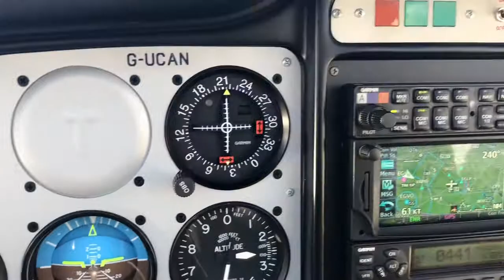Flying over Kingsclere mast 22 October 2020